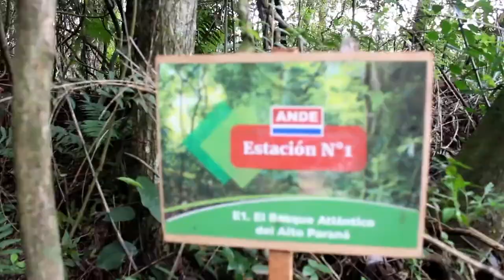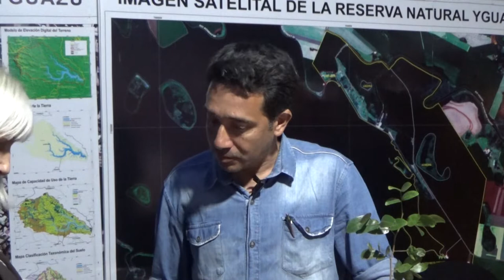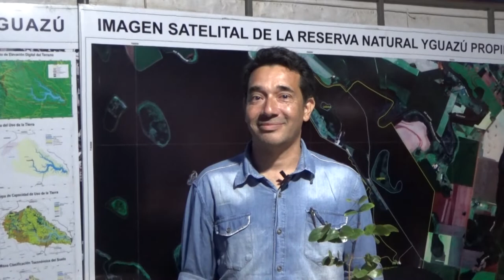Entrevista a Ing. Agr. Daniel Sanchez, Stand de ANDE. Expo Yguazú 2022.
Dirección de Gestión Ambiental ANDE.
Expo Realizada en la Colonia Yguazú, Alto Paraná, Paraguay